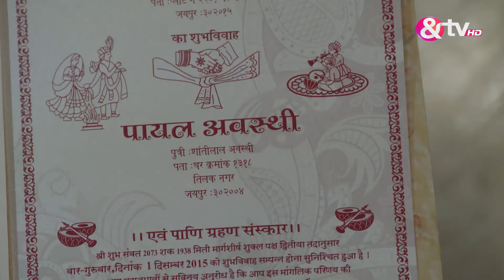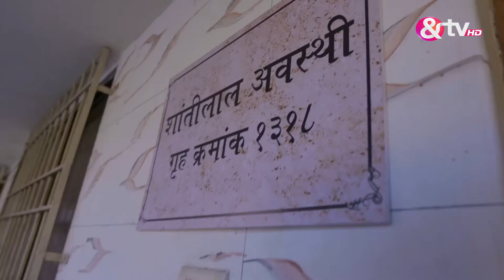होशियार - सही वक़्त सही कदम - Hoshiyar Sahi Waqt Sahi Kadam - Best Scene - Ep - 10 -And TV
Hoshiyar...¦Sahi Waqt, Sahi Kadam is an episodic series which puts light on the thought that if the criminal can be amongst us then the saviour can be amongst us too. It highlights the important aspect of the need to be alert and